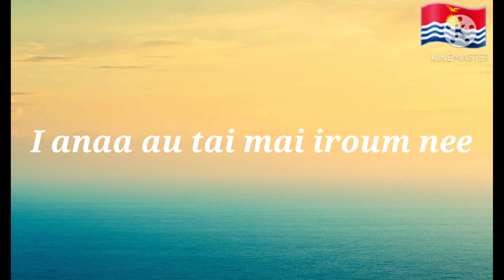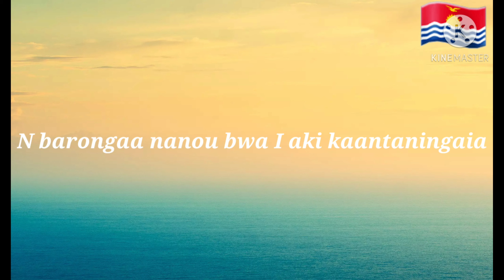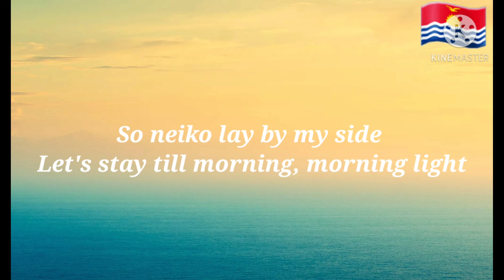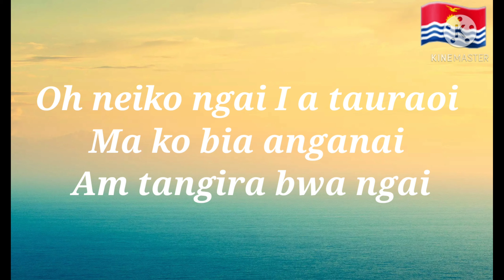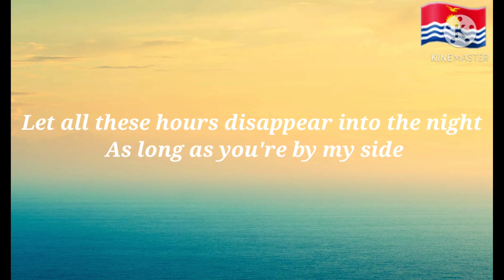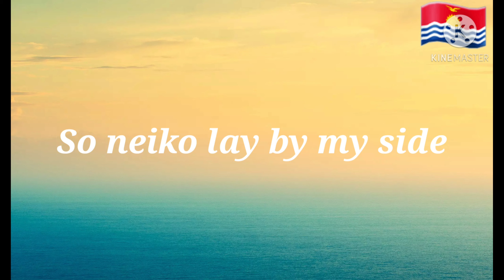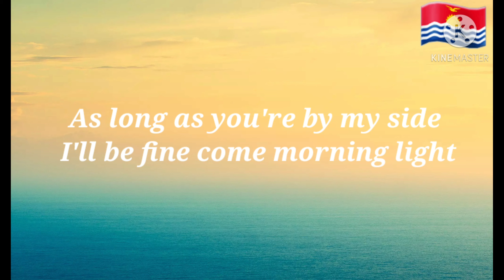Morning light Elijah L x Nabzy x Kiaitonga Lyric